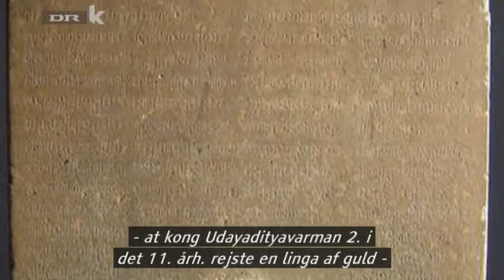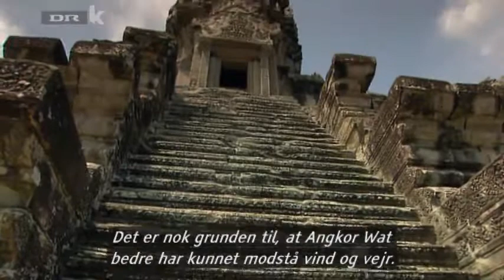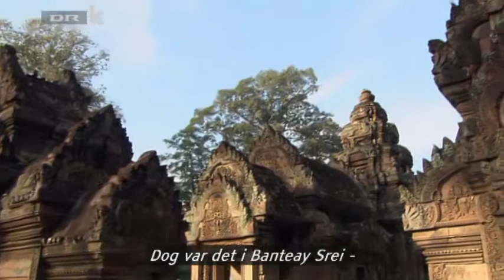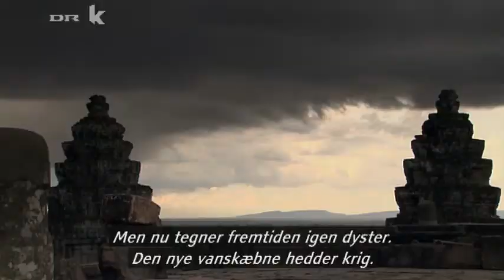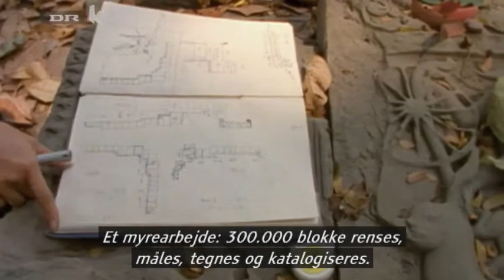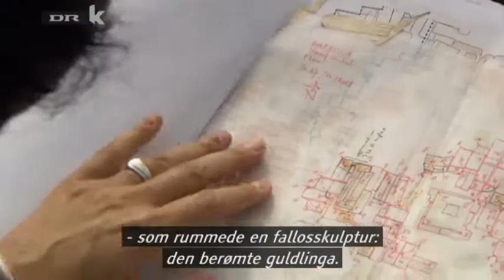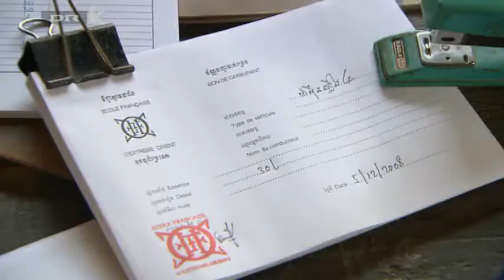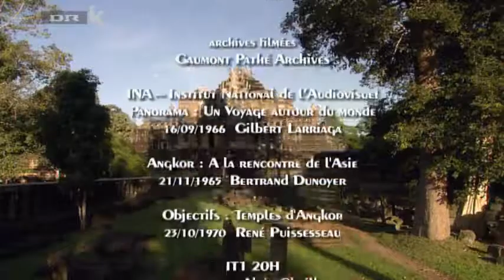Tempelbjergets hemmeligheder i Cambodja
En af Cambodias største turistattraktioner er ruinerne af den gamle khmer hovedstad Angkor Wat, der blev genopdaget i 1908. I hjertet af ruinbyen rejser Bapuon-templet, det gyldne bjerg, sig. Det har kostet mere end hundrede års restaureringsarbejde at genskabe blot en del af templets fordums pragt og afsløre nogle af dets hemmeligheder. Hundrede år med op- og nedture og nye opdagelser, men hele tiden med tilstedeværelsen af en lille gruppe vedholdende forskere, hvis dybe lidenskab for dette ekstraordinære sted aldrig er blevet svækket.